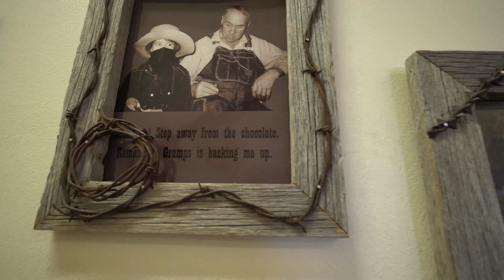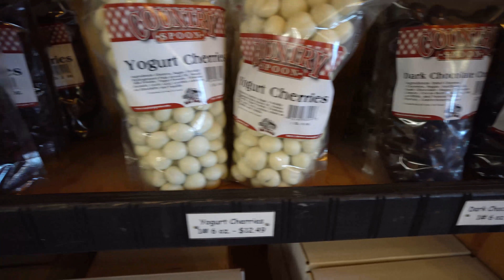The Red Barn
Today we visited Rowley's Red Barn or fondly known as The Red Barn in Santaquin, UT. If you've never been out there it's worth the drive! The orchards are beautiful this time of year and the produce is delicious!

My favorite thing to get is their caramel apples. I think their donuts are a close second! Be sure to stop by!

Rowley's Red Barn

Rowley's Red Barn Dixie
Address #2:
25 North 300 West
Washington, Utah 84780